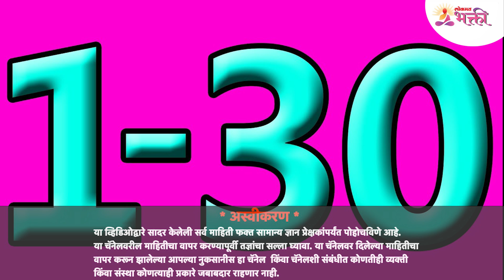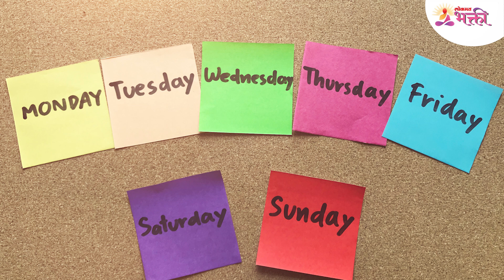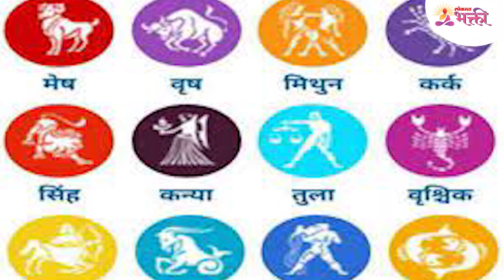जन्मतारीखेनुसार तुमच्या इष्ट देवाबद्दल जाणून घ्या | According to your birthdate know about your god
आपला जन्म कधी आणि कोणत्या वेळेला होतो तो दिवस आणि ती वेळ ही आपल्यासाठी शुभ असते. पण तुम्हाला जर जन्मतारीखेनुसार तुमच्या इष्ट देवाबद्दल जाणून घ्यायचे असेल तर हा व्हिडीओ नक्की बघा -